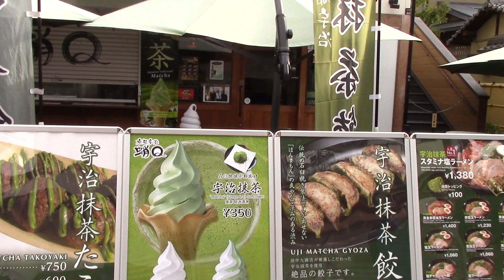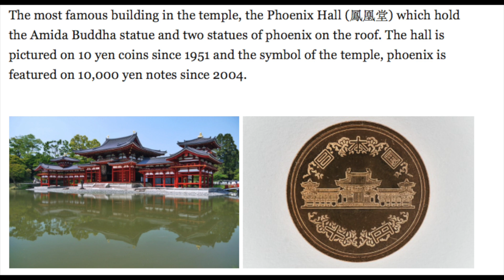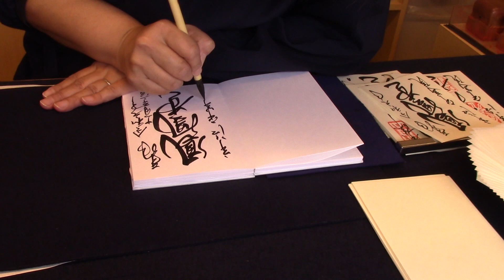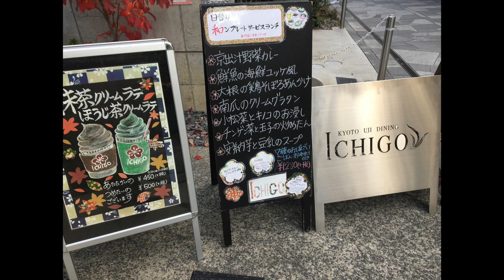Uji City, Japan -- Home of Byodoin Temple, Green Tea & Murasaki Shikibu